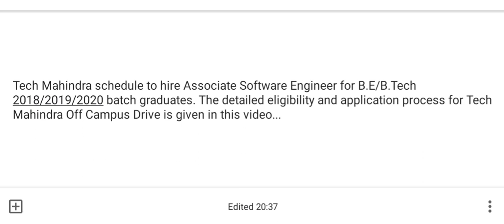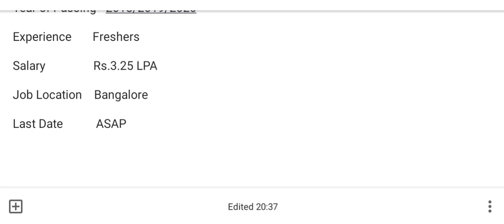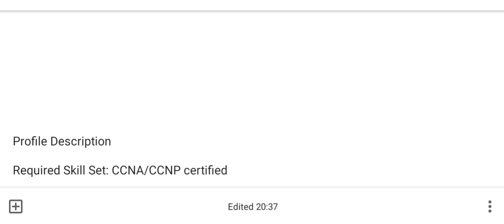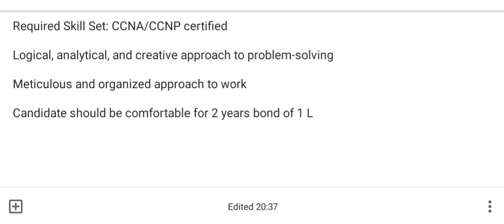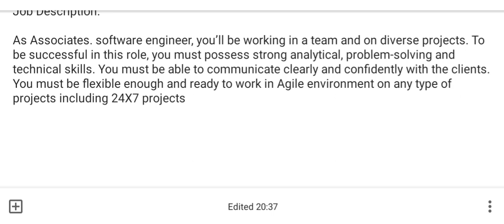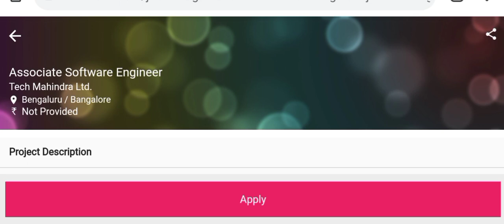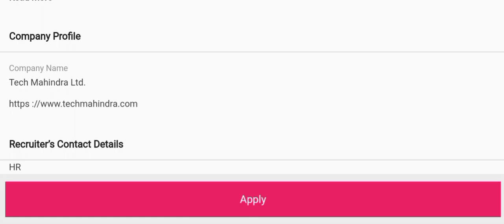Tech Mahindra Off Campus Drive 2020 for Associate Software Engineer | For Freshers | Across India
Tech Mahindra schedule to hire Associate Software Engineer for B.E/B.Tech 2018/2019/2020 batch graduates. The detailed eligibility and application process for Tech Mahindra Off Campus Drive is give in this video...